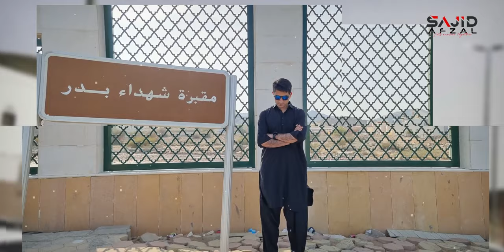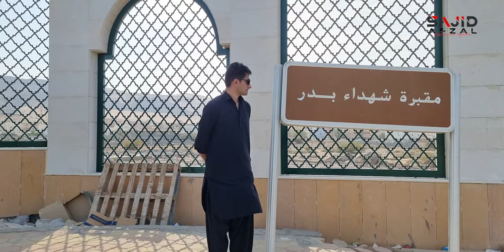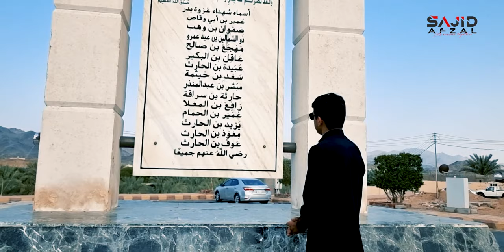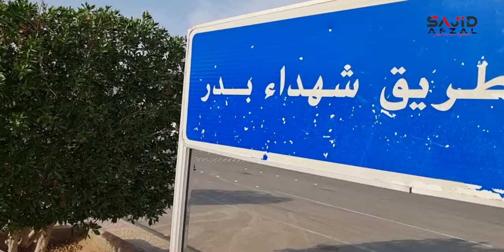The Battle of Badr | Story of Abu Jahl's Downfall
!!! Correction about muslim population,  7 billion is total population of the world muslims are half!!!

I am excited to share with you the fascinating story of the Battle of Badr and how it changed the course of Islamic history. This battle, fought over 1400 years ago, was a pivotal moment in the early days of Islam, and it still resonates with Muslims around the world today.

In this video, we will explore the heroic incident of the killing of Abu Jahl by two young boys, Muhammad bin Maslamah and Abu Umair, and how it affected the outcome of the battle. We will also discuss the broader impact of the Battle of Badr on the society of that time, including its significance as the first major military victory of the Muslims against their oppressors.

You will learn about the context in which the battle took place, the key players involved, and the strategies used by both sides. We will also examine the aftermath of the battle and its impact on the early Muslim community, including the strengthening of their faith and the establishment of a new order in Arabia.

By the end of this video, you will have a deeper appreciation for the Battle of Badr and the remarkable story of how two young boys changed the course of history through their bravery and sacrifice.

I have Visited Battle Ground of badar to offer my tribute to the brave martyrs of battle of badar this vlog is about history of the badar and start of islam.

badr is place where battle of badr or ghazwa e badar was fought. it is covered by mahar and its around 700KM from makkah walk. it is also called youm ul furqan. ghazwa e badar ka waqia bouth dil dehla dyny wala hay, ghazwa e badar mufti has also covered by tariq masood. ghazwa e badar ka pas manzar ki wazahat ki gai hay. waikya 17 ramzan ko ghazwa e badar pesih aya ,17 ramzan. badar k makam per 17 ramadan ko ghazwa badar hoa.

Ghazwa e Badar is a significant military victory for Muslims. This major victory was led by our Holy Prophet Muhammad (SAW). Before explaining about Ghazwa e Badar, let's have a brief discussion on what Ghazwa is.

Ghazwa is a battle in which personally our beloved Prophet Muhammad (SAW) took part.

In the Holy Quran, there is also a discussion on Ghazwa e Badar. And Ghazwa e Badar is referred to as "Youm Ul Furqan". Youm Ul Furqan means "The Day Of Criterion". The Ghazwa was held on 13 March 624 CE, i.e., on 17 Ramadan Ul Mubarak. It was the first yet the most important Ghazwa for the Muslims.

This event of Islamic history is known as Hijra. After migration, the battle of Badar took place. This battle is an important battle for Muslims.

This battle was against the Non-Muslims, which were the Quraish of Makkah. In this battle, the Muslims were in the minority, whereas the non-muslim were in the majority with equipped weapons.

Muslims faced many problems after migration from Makkah to Madina. In every walk of life, Quraish distraught Muslims. Among the non-Muslims, Abu Sufyan was the most prominent name. Non-Muslims were equipped with weapons, and they had a strong army. The caravan of Abu Sufyan was the richest. His caravan moved from Syria to Makkah. When the Holy Prophet Muhammad SAW heard this news, he planned to attack that caravan. Our Holy Prophet SAW gathered around 313 people and tried to attack that caravan.